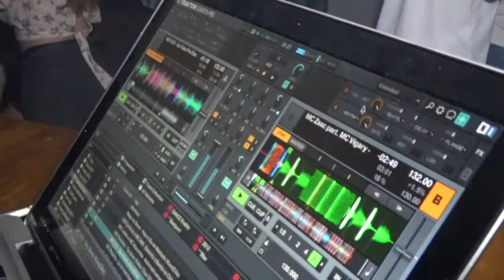TÁ PAVORÁVEL | LAGARTIXA NO BAILE DA SANTINHA - PLANETA BANANA TV Mega Zoom